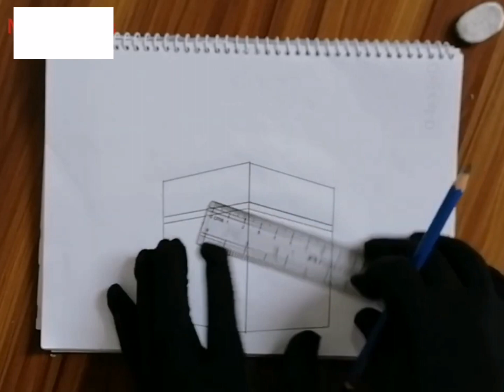How to draw kaba shorif সহজে কাবা শরীফ ড্রয়িং ll Step by step draw to kaba ll কাবা শরীফ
সহজে করে কাবা শরীফ ড্রয়িং করি
কাবা ঘর